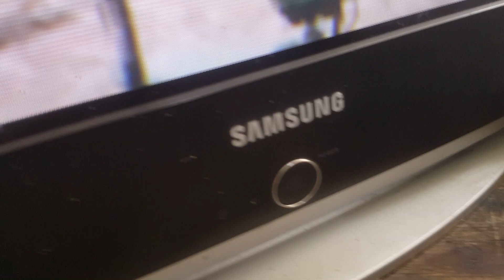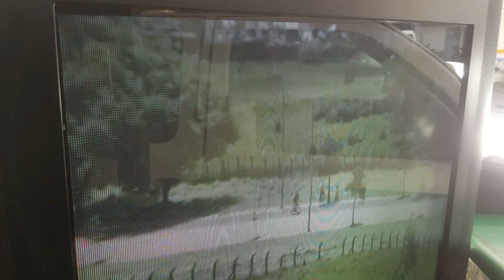Arreglo de tv trc falla efecto cojín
Como arregle el efecto cojín en un tv trc Samsung de 29.